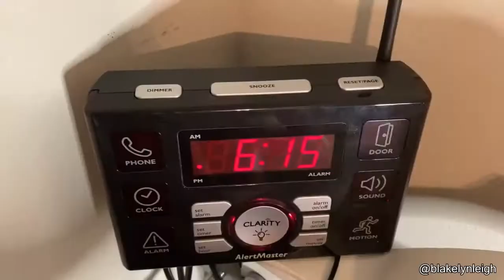How Deaf People Wake up in the Morning Since They Can't Hear Their Alarm Clock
Welcome to your Amazing clips where I search for the best trending videos, or videos people, video animal, funny  and put them in on video.